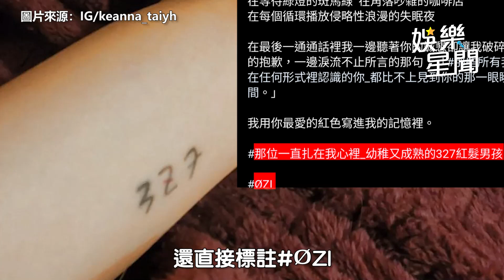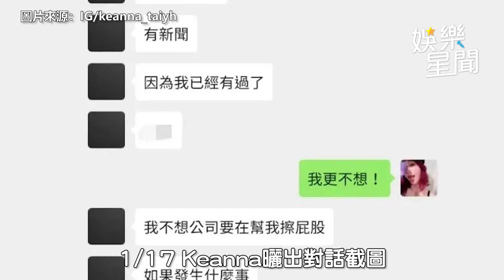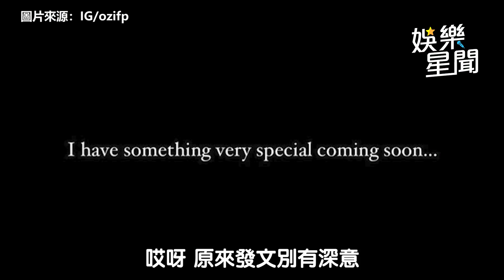ØZI浴室48秒激情片外流 唐綺陽9天前就神預言｜娛樂星世界